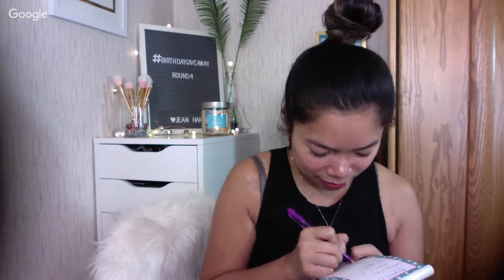WHAT'S IN MY VIRD VAX? (ROUND 4) || COME GET YOUR RAFFLE TICKETS | Jean Hartmann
Join me on my LAST GUESSING GAME (ROUND 4) for a chance to win Raffle Tickets for the BIG GIVEAWAY. PLEASE READ THE OFFICIAL RULES BELOW ON HOW TO ENTER THE GIVEAWAY. I hope you enjoy watching and Goodluck! Thanks! xoxox!!!

Official Rules -

1. By Joining the Raffle,  you are releasing YouTube from any and all liability related to this giveaway.

2. Must be 18 and Over to Participate.

4. Join us in our Livestreams on the following dates:
(All Dates and Times are Pacific Standard Time/West Coast CALIFORNIA TIME)

JULY 1, 2019 - 7:30PM, (Round 1)
JULY 13, 2019 - 7:30PM, (Round 2)
JULY 19, 2019 - 8:30PM, (Round 3)
JULY 26, 2019 - 8:30PM, (Round 4)
JULY 27, 2019 - 8:30PM (Date of the GRAND RAFFLE DRAW!)

5. In each livestream we will play a game called, "WHAT'S IN MY VIRD VAX", and/or  "What do you know about JEAN HARTMANN" -

6. First Individual to answer correctly in our CHATBOX will be entered into the drawing. Maximum 2 ENTRIES per person per Livestream.

7. If you answer correctly, your name will be placed in a raffle drawing that will take place on SUNDAY, JULY 28th - 7:30PM (PST) -

8. Prizes will be 2 SETS OF MAKEUP - each makeup set retails for more than $100 (US Resident) and FOUR 25 DOLLAR GIVEAWAYS (Outside US). Only ONE Prize per Individual.

9. Winners must be present during the JULY 28, 2019 livestream to claim Prize. You will have 60 seconds to let us know that you are in the chatbox!

10. Winners will be notified via FB Messenger,  Personal data from the giveaway will NOT be used or shared in any way, shape or form.

11. Most of our questions will come from our YT Videos, those that know us well will know the answer to the questions from the content on our channel!

12. It is FREE to Participate!

Secret Santa - THREE 20 DOLLAR GIVEAWAYS (both US resident & outside US)

MarizRealiTV - Two Bottles of Perfume (Only Pinas Residents Qualify)

JULREALLIFE - (4) Winners to receive 250 Pesos Mobile Load (Pinas Residents Only)

Secret Santa - TWO 25 DOLLAR GIVEAWAYS (both US resident & outside US)